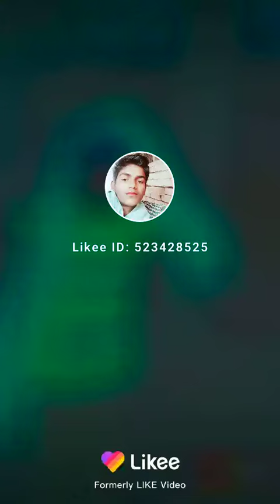7 July 2020